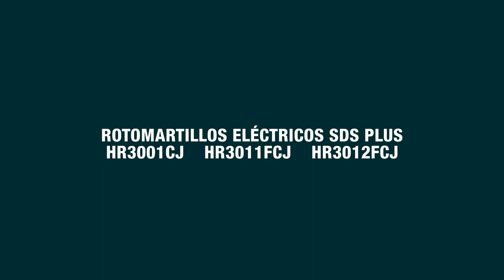Rotomartillos Makita SDS-PLUS de 1-3/16” Modelos: HR3001CJ, HR3011FCJ y HR3012FCJ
Makita Presenta 3 nuevos Rotomartillos Eléctricos de 1-3/16" para brocas SDS-PLUS. Equipados con un potente motor de 7.5 amperes y una energía de impacto de 3.9J para manejar las aplicaciones más demandantes.